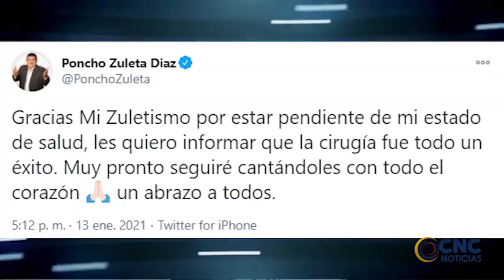En plena pandemia por el COVID19, una fiesta carnavalera CLICK CNC